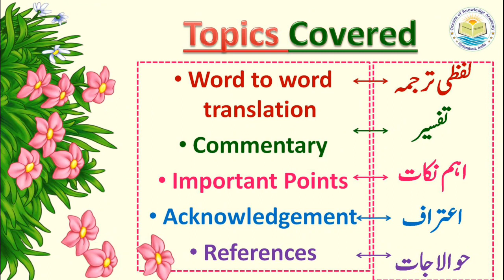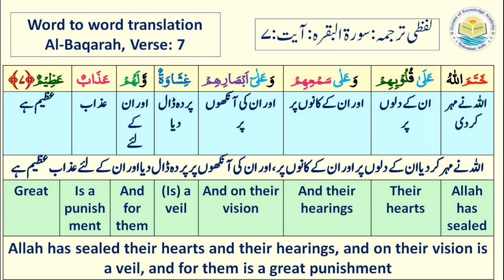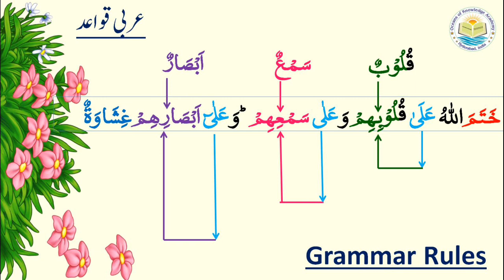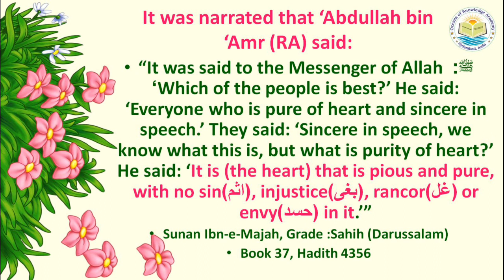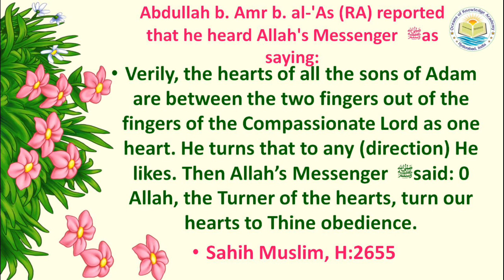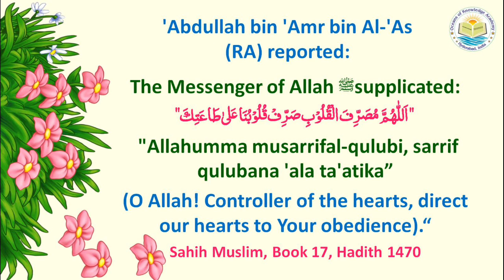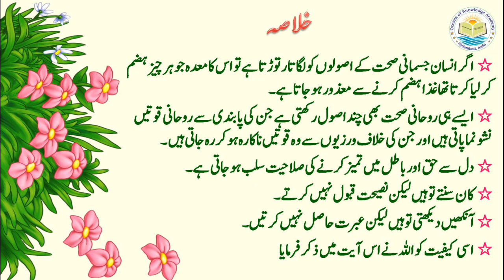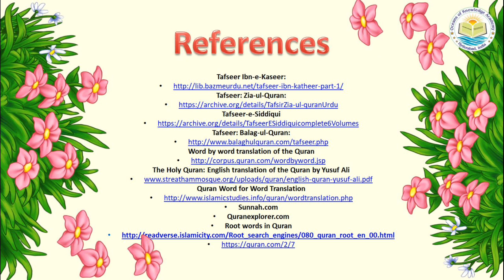Tafseer e Quran [2.Al-Baqarah, Verse 7 (Lesson No:2.12)]|Dr.Quddusa Sultana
Word to word Urdu'English translation and commentary/explanation of the Quran, Chapter 2(Al-Baqarah), Verse 7 is provided in this lesson. The verse focuses on the qualities of hypocrites called as Munafiqeen in the Quran.